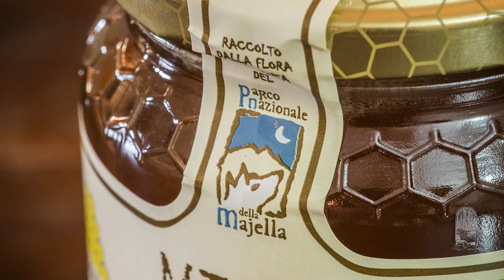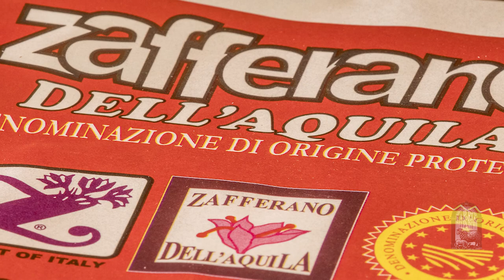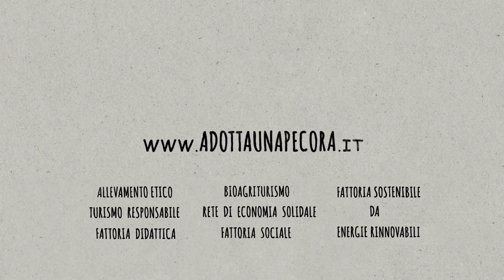Vendita Diretta Collettiva | LA PORTA DEI PARCHI